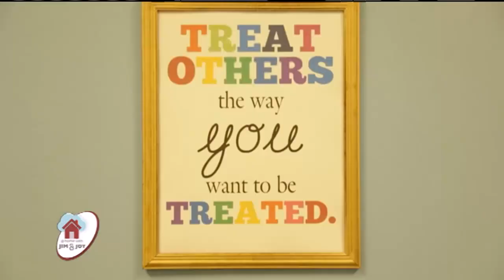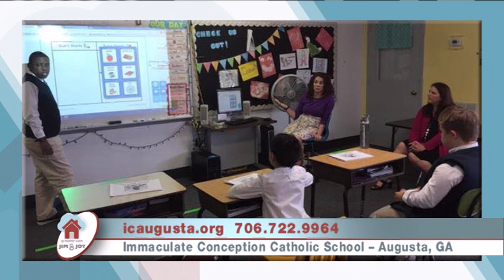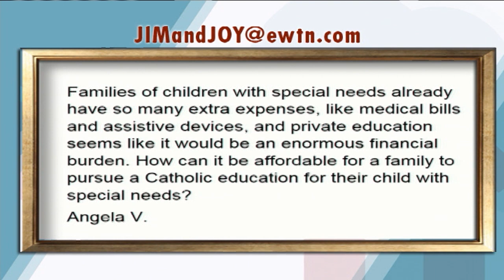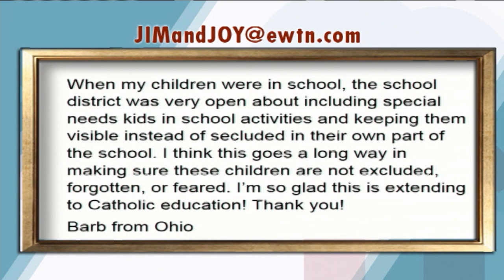At Home With Jim And Joy - 2016-05-23 - Allison Palfy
Principal of Immaculate Conception Catholic School, Allison Palfy, works to help expand opportunities for special needs children to receive an authentic Catholic education.